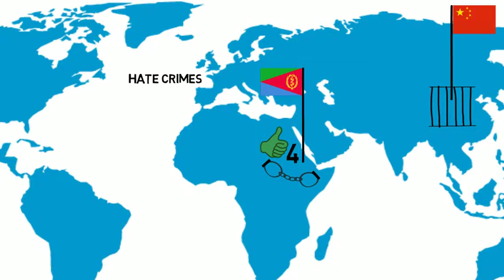2. The right to have or change religion or belief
Are governments, religious leaders or family members allowed to limit your right to have, change or leave your religion or belief? What do international human rights say, what happens in reality?
The second of 9 short films in our basic learning package on freedom of religion or belief produced for the Freedom of Religion or Belief Learning Platform, in collaboration with a wide range of human rights and faith based actors.